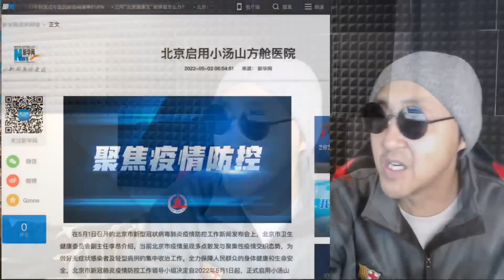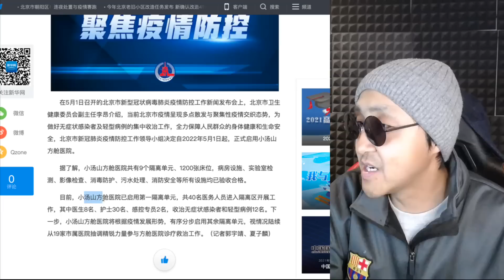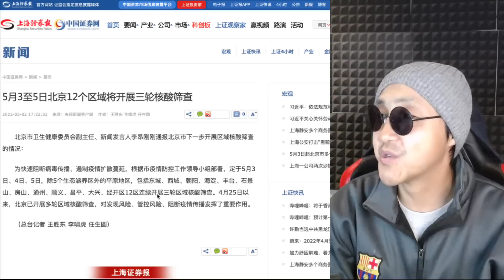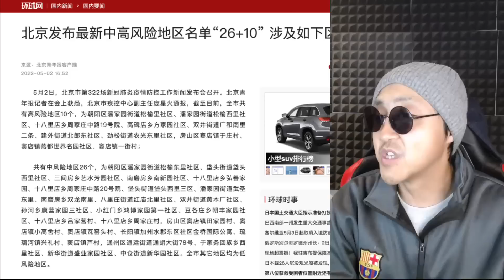北京启用方舱，12个区域大规模筛查！帝都躲不掉，终于要来了！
江山父老能容我，不使人间造孽钱
让老黑不焦虑↓

有一种鸟
没有脚
一生之中只能不停的飞
一生只能落地一次
就是他死的时候